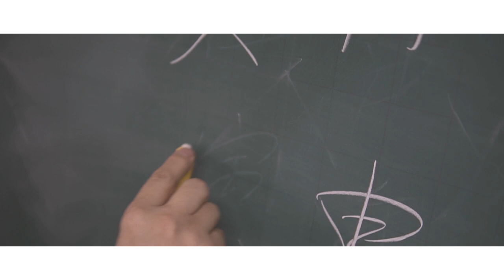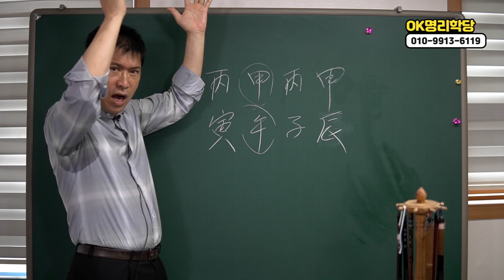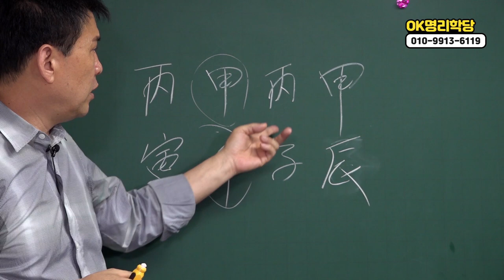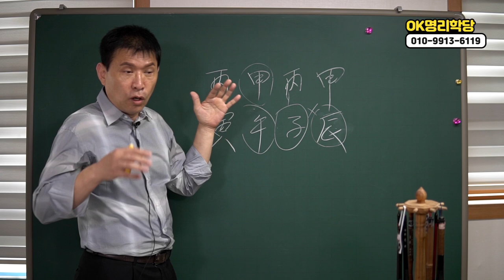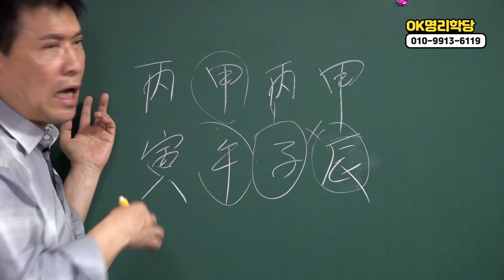바람끼 넘쳐나는 사주팔자? 타고난 팔자네요 강남사주 강남운세 압구정점집 강남철학관 강남철학원 OK명리학당